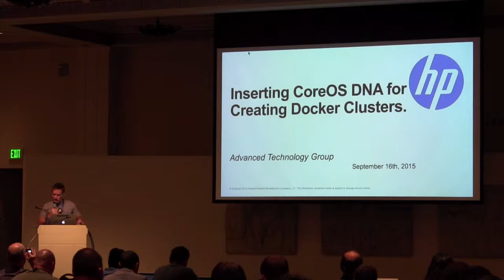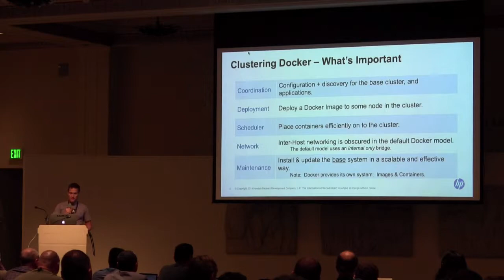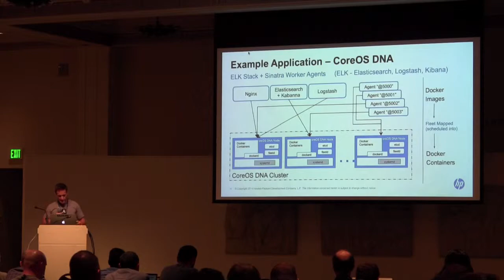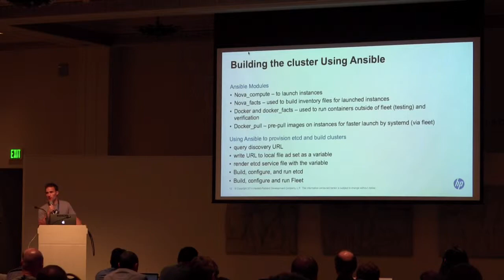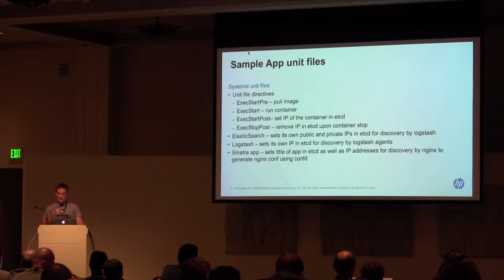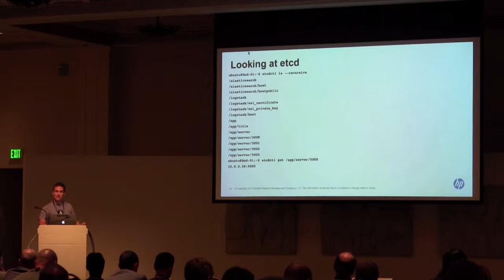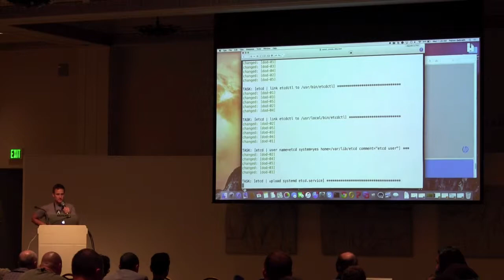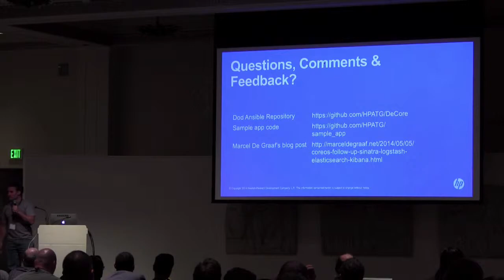AutomaCon 2015: CoreOS DNA on Debian (Patrick Galbraith, HP)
September 16, 2015 - The Advanced Technology Group at HP recently embarked on a project to demonstrate a clustered Docker solution. The goal was to build a proof-of-concept that used exciting new technologies on top of Debian, the Linux distribution of choice used for HP Helion. Our group decided that CoreOS was an emerging Linux distribution that used a promising architecture, and that we would build CoreOS components, or as we thought of it “CoreOS DNA”, on top of Debian.

We used Ansible to deploy the Nova VM instances as well as turn around to provision them and set up all the components needed for a clustered docker -- Docker, Fleet, and Etcd, in conjunction with systemd.

Also, sample application consisting of a simple ELKstack application was run on this cluster to demontstrate how useful the docker cluster is for deploying applications.